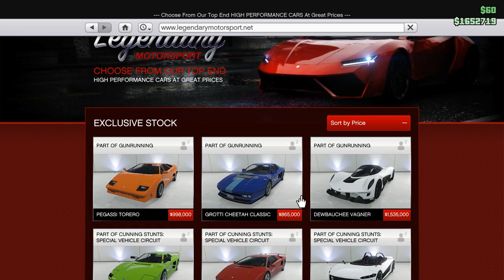🐟 НЕКА ТУНИНГОВАМЕ НОВИТЕ КОЛИ В GTA ?! - GTA 5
Днес ще разгледаме една от трите нови коли, с които Rockstar решиха да ни изненадат!

👕 -- СКАМАЗНИ  ТЕНИСКИ -- 👕
Пишете на мен и Никича в Facebook / Instagram

F1ze